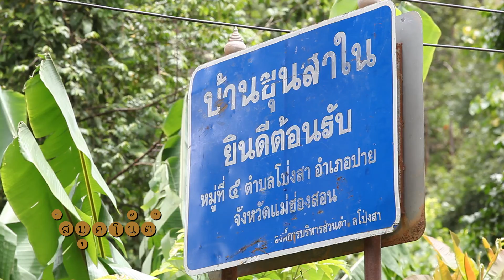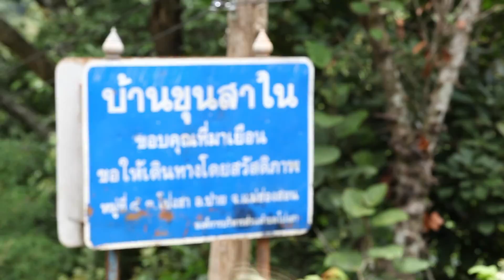สมุดโน้ต Season 3 บ้านขุนสาใน แม่ฮ่องสอน ตอนที่ (2) เบรค 1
รายการท่องเที่ยว แนววิถีชีวิตที่จะให้คุณได้พบกับวิถีชีวิตของคนไทยในแต่ละภาค แต่ละชุมชน
ออกอากาศทุกวันเสาร์ เวลา 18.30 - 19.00 น. ทางช่อง RSU WISDOM TV
รับชมได้ทาง จานดำ PSI ช่อง 209, GMM Z 252 , DTV183

บันทึกเรื่องราวและแชร์ประสบการณ์ไปกับเรา รายการสมุดโน้ต ได้ที่